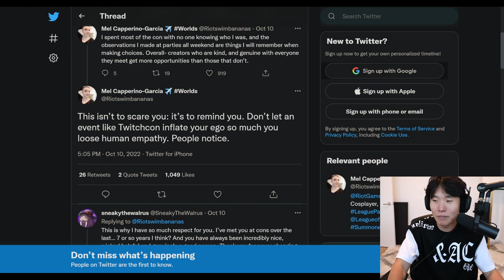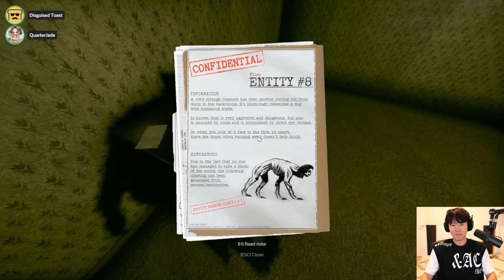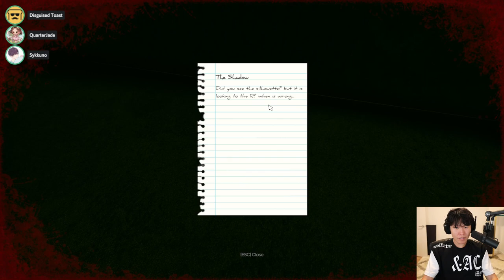MikiKeiVod "DisguisedToast" gaming with sykk john jodi Inside the Backrooms ^_^ 10|12|22